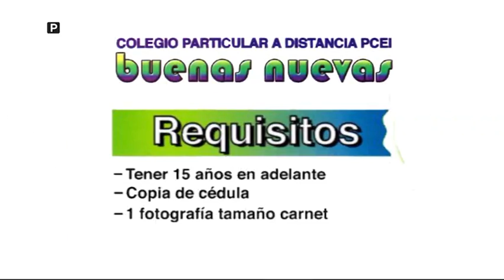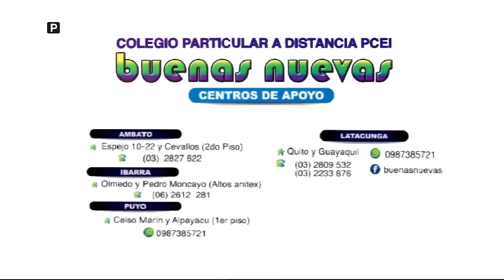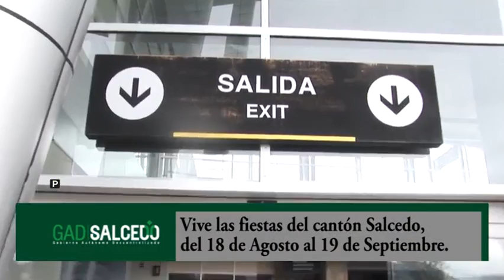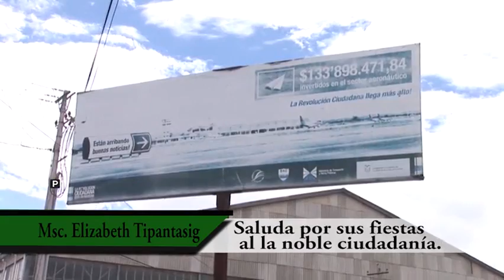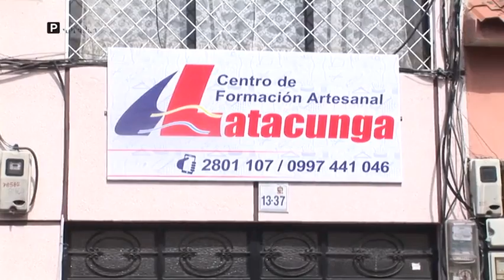Cotopaxi al Aire 29 08 2017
Alcalde de Latacunga Patricio Sánchez